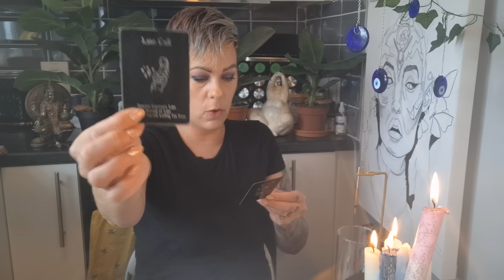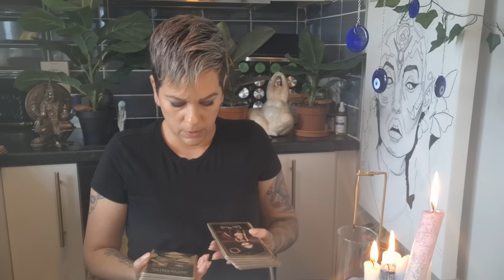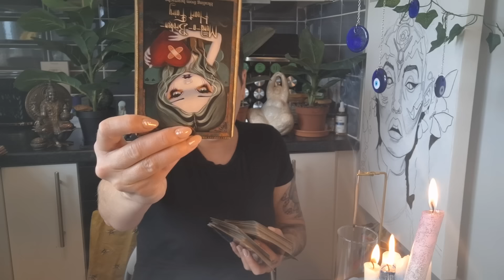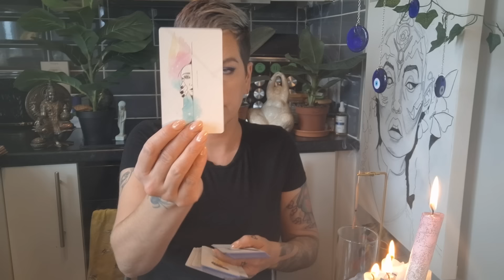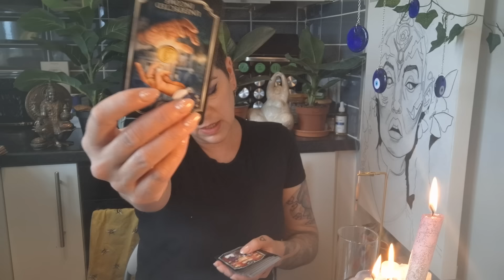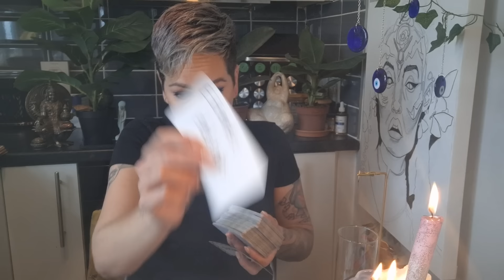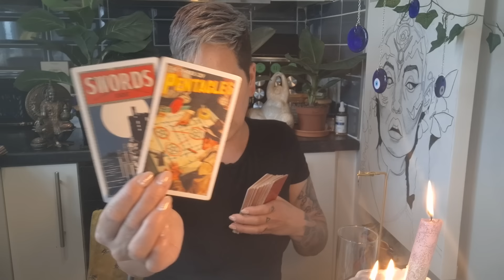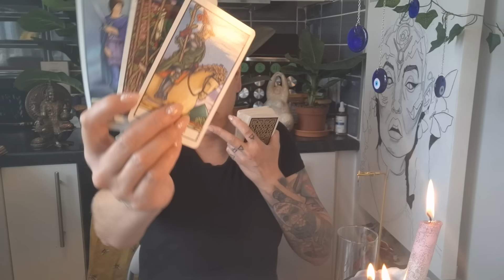This person is thinking of you. They wish they could call you right now.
Bookings are OPEN.Please do not get scammed by people reaching out in the comment section pretending to be me.

 📚Please send written confirmation/permission for an energy reading to take place, so I can check that a reading is possible and do not send payment until I respond with a green light to proceed.📚

💚Services/Cost💚

Unless otherwise stated, my readings are sent out to you after payment is received within
ten working days.